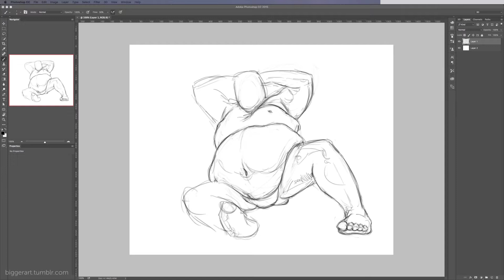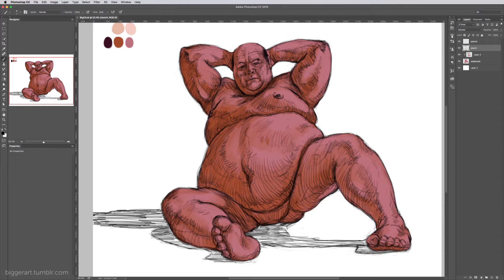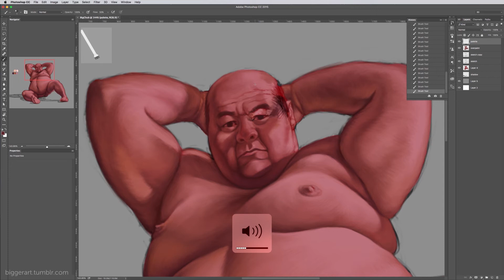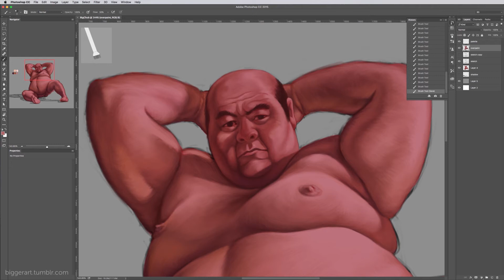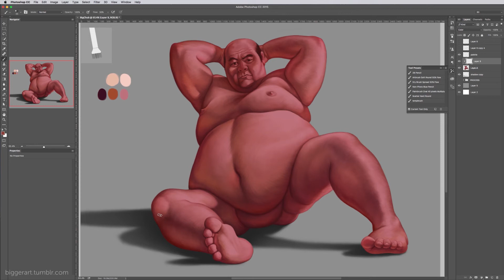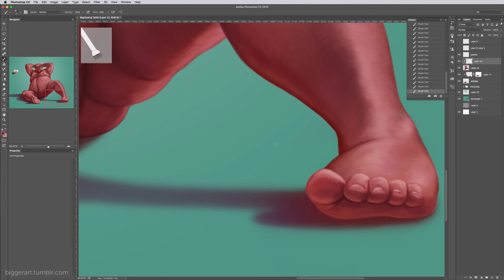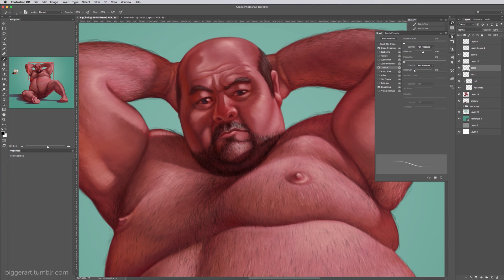"Big Chub" Timelapse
Step by step timelapse from sketch to final render.